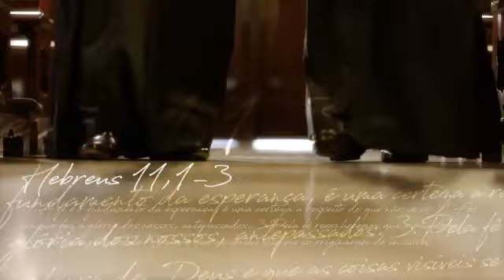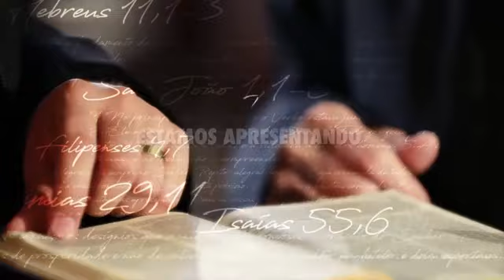O apóstolo Paulo em Éfeso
apóstolo; Paulo; Éfeso